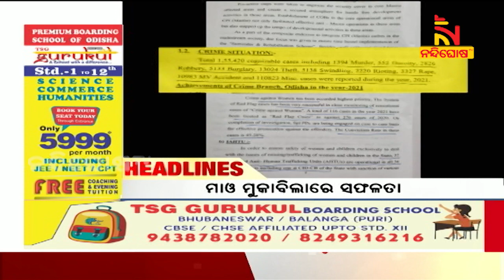Headlines @7AM | 15th July 2022 | NandighoshaTV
Headlines @6AM | 15th July 2022 | NandighoshaTV

* DishTV Channel No: 1367
* Airtel Digital TV Channel No: 611
* TATASky Channel No: 1779
* hathw@y Channel No: 731
* Ortel Channel No: 707
* Videocon d2h Channel No: 840
* SITI Channel No: 17 & 458
* GTPL Channel No: 719
* SUN Direct Channel No: 667
* Asianet Channel No: 219